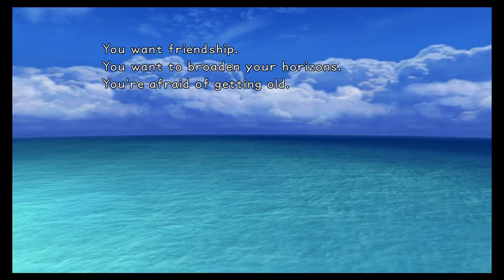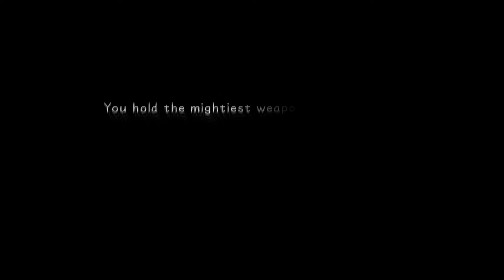Kingdom Hearts Final Mix Part 1'Strange Thoughts'